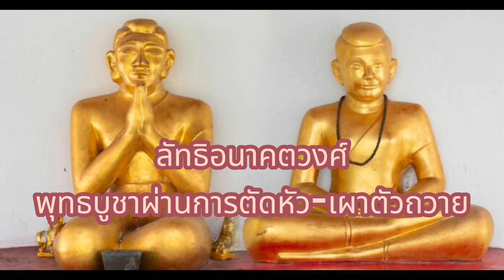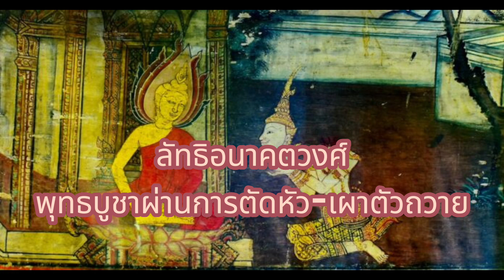ลัทธิอนาคตวงศ์ พุทธบูชาผ่านการตัดหัว-เผาตัวถวาย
ในวิดีโอนี้เราจะสำรวจความเชื่อและปฏิบัติของลัทธิอนาคตวงศ์ ที่มีการตัดหัว-เผาตัวถวายเป็นพุทธบูชา ในอดีตและปัจจุบันในประเทศไทย จากเหตุการณ์ที่เกิดขึ้นในอดีตสมัยกรุงรัตนโกสินทร์จนถึงปัจจุบัน ภายในวิดีโอยังมีการอธิบายถึงสาเหตุและความหมายของลัทธิอนาคตวงศ์ดังกล่าว มาร่วมสำรวจเรื่องราวที่น่าสนใจนี้กันเถอะ!

รับชม: "อาถรรพ์​: 6 ถนนผีดุในไทย"